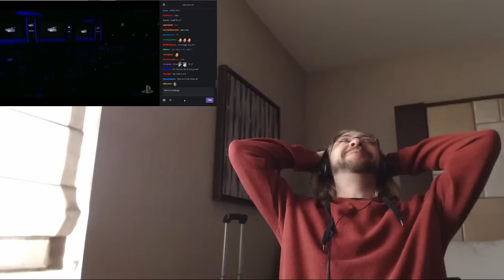MAX REACTS: Final Fantasy 7 Remake Gameplay Trailer(Reaction)